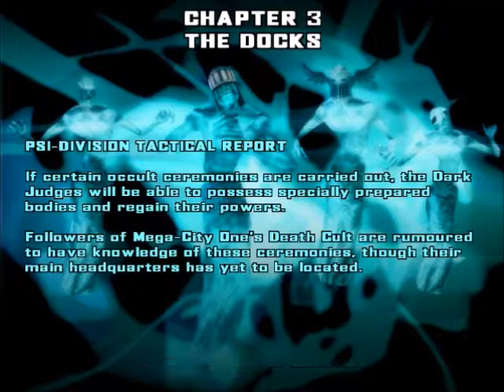Judge Dredd: Dredd vs Death (Part 3): The Crime issss Life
The punishment issss DEATH!

Also in this video: How to use a medkit